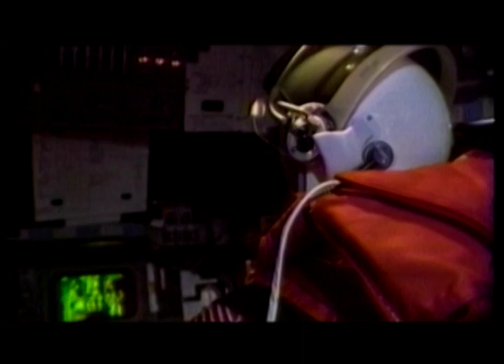What is the Space Shuttle landing like?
Former NASA astronaut William F. “Bill” Readdy answers questions during Flight School: Blast Off!!